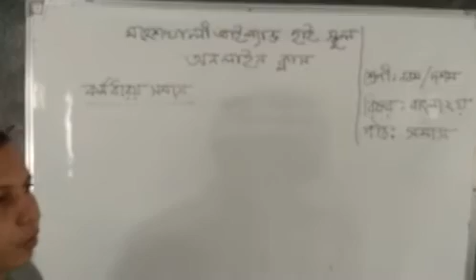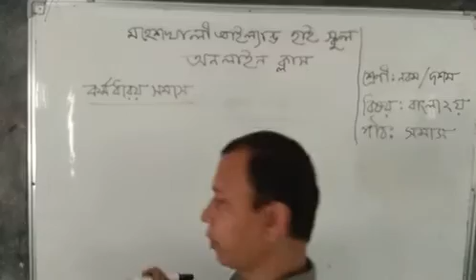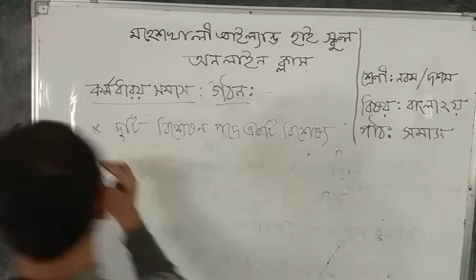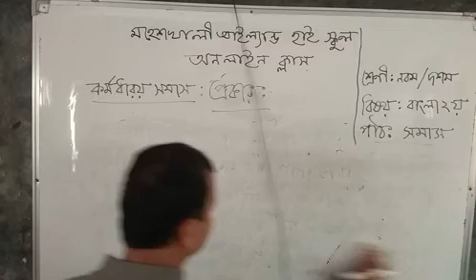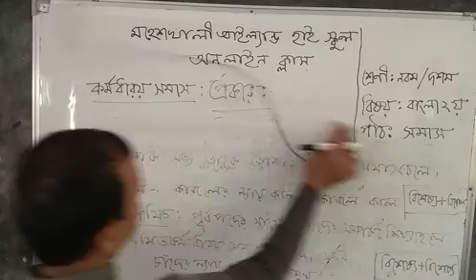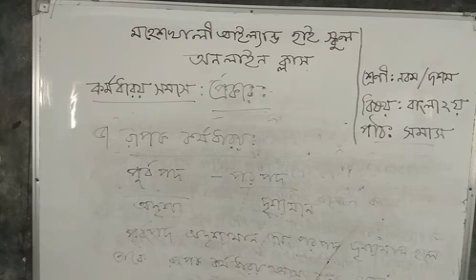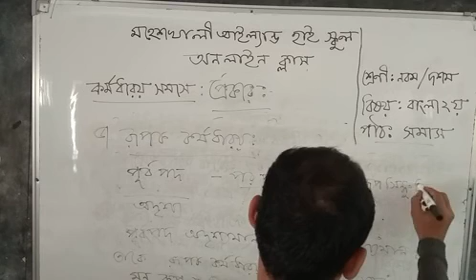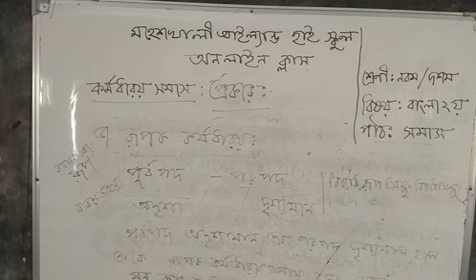মহেশখালী আইল্যান্ড হাই স্কুল -অনলাইন ক্লাস- বাংলা ২য়- নবম ও দশম- বিষয়-সমাস।